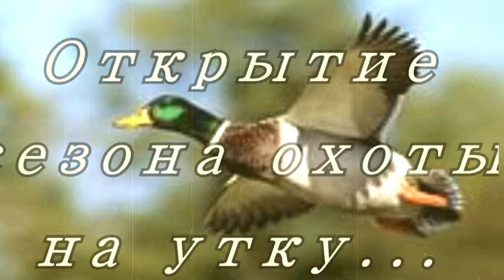Охота на утку с подсадной, в плавнях Таганрогского залива. Осень 2015.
10.10.15 г., мы с товарищем, совершили первую охоту на утку, с подсадной. Охота проходила- на Азовском море, в плавнях Таганрогского залива. Hunting for a duck with a decoy, the Sea of Azov, Taganrog Bay.